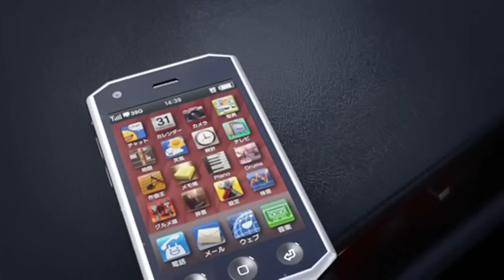Hatsune Miku Project DIVA extend OP Bonus Movie 2 720p